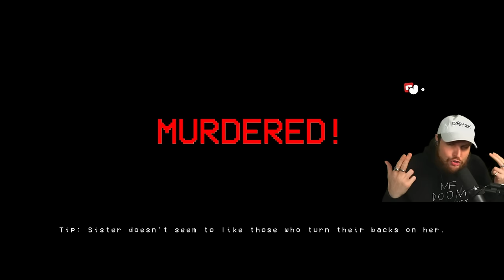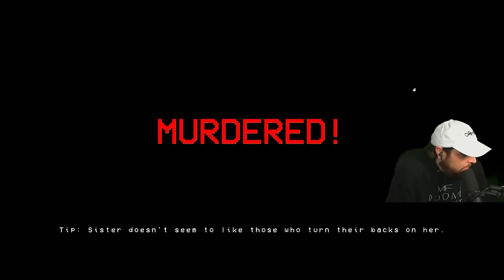THIS GAME IS NOT BUILT FOR ME | SILENT BREATH